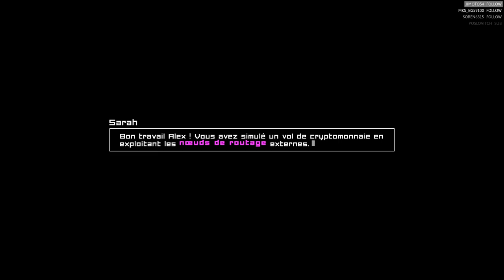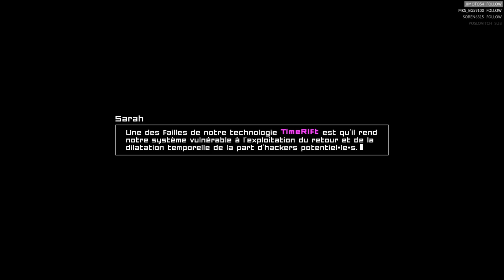1 - Un hacker embauché à VaultCo {Time Rift par Zykino}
Ce jeu se décrit lui même comme un "puzzle shooter frénétique" ! En plus on peut remonter le temps ? Il y a beaucoup à découvrir dans ce jeu bourré d’action.

Si ce jeu vous intéresse, vous pouvez l’acheter [en utilisant mon lien partenaire sur Humble Bundle]